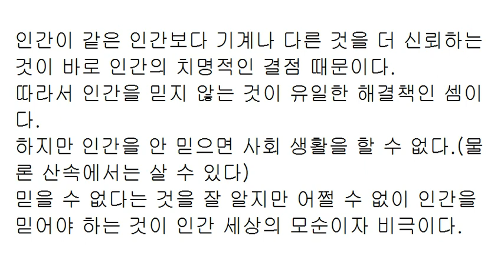감정을 통제한다는 것... 고의적 실수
인간의 또 다른 치명적 결함은
자신은 변하려 하지 않으면서
다른 사람은 끝까지 바꾸려 한다는 것이다.
행복은 성적순이 아니라 포기순이다.